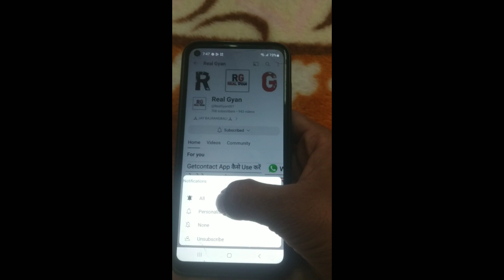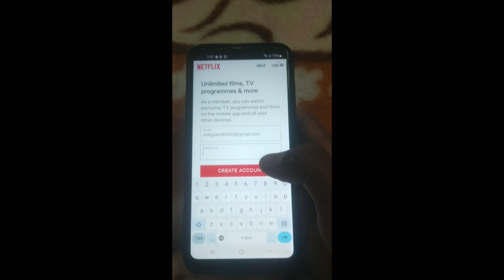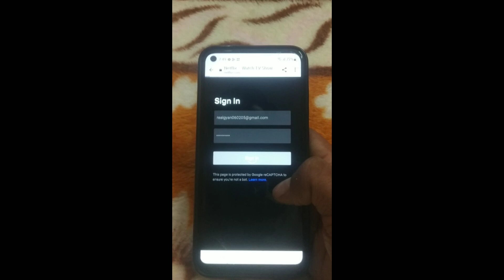Netflix App Par Account Kaise Banaye !! Netflix App Par Id Kaise Banaye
1. Netflix App Par Account Kaise Kholen
2. How To Create Account On Netflix App